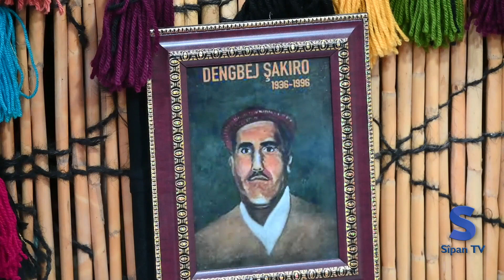Berwan Ardıl were xozan Daxê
Dengê Diwanxanê Berwan Ardıl Dılem Yar Yar
Welcome to Sipan Media Official channel
İsmail Seyranoğlu Sipan Tv Denge Diwanxanê Diwan
Dengbêjen Kurdi û Stranên Kurdi/ Kürtçe Müzik ve Kürtçe Dengbêj
Dengbêjen Kurdi û Stranên Kurdi/ Kurdish Music and Kurdish Dengbêj

✓Dengbeji uzun hava ve diwanlarda söylenen şarkılar
✓Dengbej geleneği

➤İsmail Seyranoğlu 🌷🌷🌷
➤Sipan Tv ✌️✌️✌️✌️
➤Denge Diwanxanê 🎤🎤💖
➤Diwan 🌞🌹🌞🌹🌞🌹🌞🌹🌞🌹🌞🌹🌞❤❤❤❤
➤Van TV 💞🏵
➤Seliqa Dengbeja